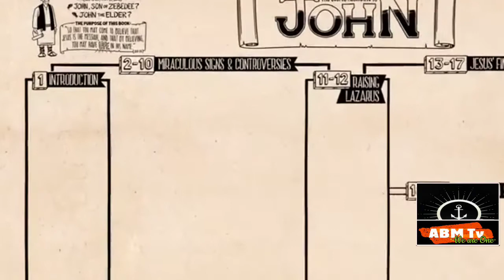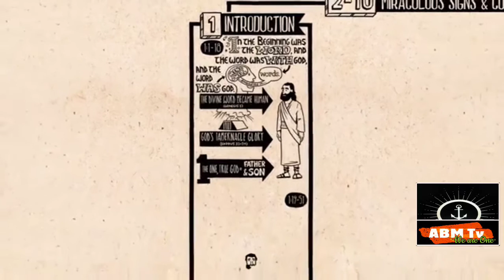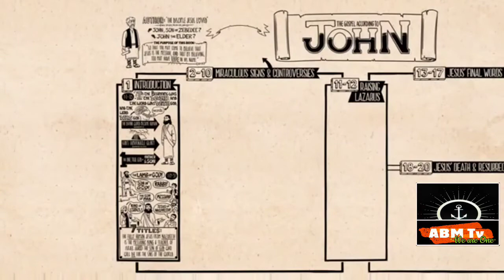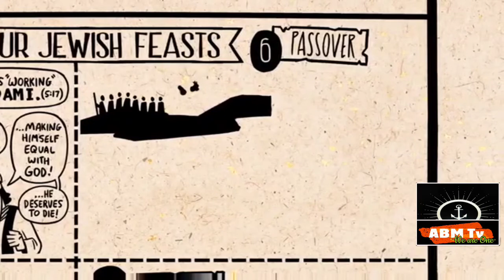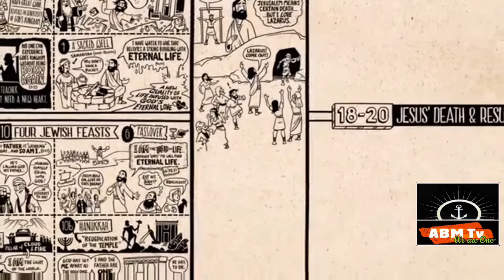ABM TV Present Bible Voic word BOOK of JOHN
BABU MAILAN.
Facebook page ABM Tv